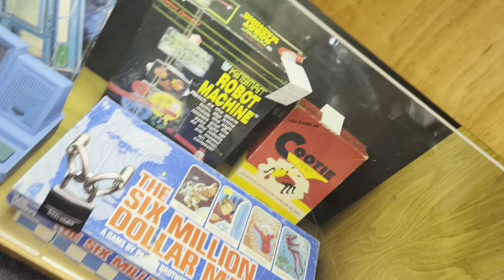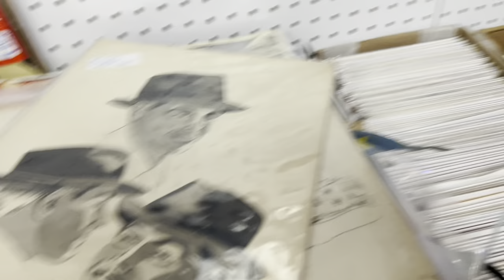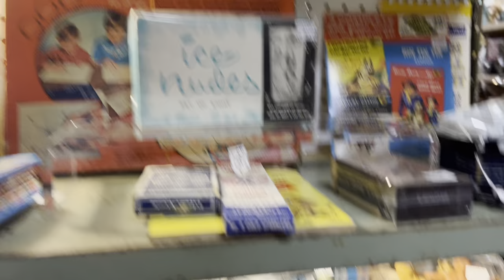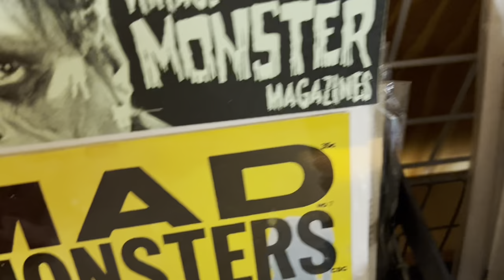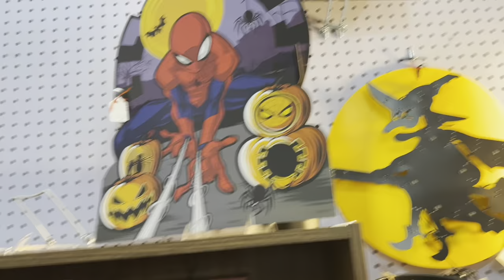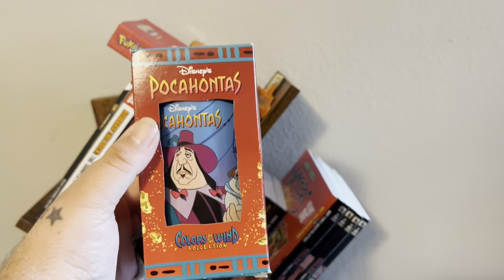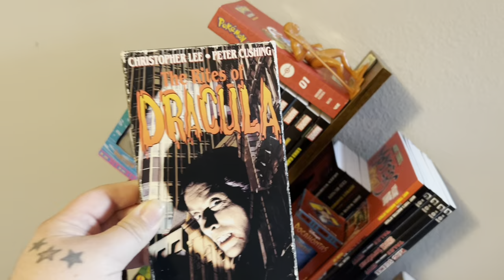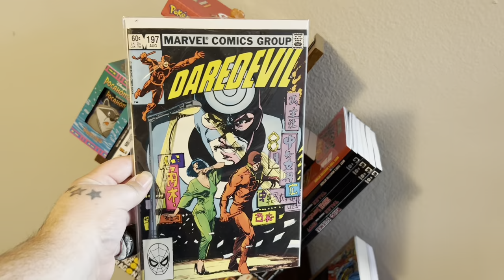Toy Hunting For Vintage Toys And Retro Action Figures In Antique Mall !!!